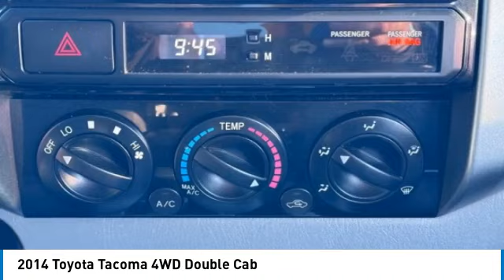2014 Toyota Tacoma 7024A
2014 Toyota Tacoma 4WD Double Cab

Griffins Hub Chrysler Dodge Jeep Ram
5700 South 27th ST.

Complete 100% of your purchase online and we will deliver the vehicle to your home or business. Blue Ribbon Metallic 2014 Toyota Tacoma TRD Off-Road Pkg 4WD, 115V/400W Deck Powerpoint, 16 Alloy Wheels, 16 x 7J+30 Style Steel Wheels, ABS brakes, Bilstein Shocks, Chrome Grille Surround &amp; Rear Bumper, Color-Keyed Front Bumper &amp; Overfenders, Cruise Control, Dual Sunvisors w/Mirrors &amp; Extenders, Electronic Stability Control, Fabric Seat Trim (FJ), Front Fog Lamps, Front Tow Hook, Illuminated entry, Locking Rear Differential, Low tire pressure warning, Metallic Tone Instrument Panel Trim, Off Road Tuned Suspension, Privacy Glass, Remote Keyless Entry System, Sliding Rear Window, Sport Seats, Steering Wheel Audio Controls, Tailgate-Handle Integrated Backup Camera, Traction control, TRD Off-Road Graphics, TRD Off-Road Package, Variable Speed Wipers.brbrClean CARFAX.brbrbrReviews:br* Choice of four-cylinder or V6 power; good four-cylinder fuel economy; many different configurations; standard touchscreen; convenient size; strong resale value. Source: Edmundsbr* If you're in the market for a compact truck your search should begin, and will likely end, with the 2014 Toyota Tacoma. Essentially, it will do most of what the larger trucks will do, and without the bulk, fuel consumption or cost. It deservedly tops the entire segment. Source: KBB.combr* The 2014 Toyota Tacoma is a hugely popular compact pickup beloved by American truck buyers. It's a modern, capable vehicle that delivers on all the expectations and quality demands that people place on their trucks. It has muscular curves and a rugged look, complimented by large bumpers, bulging fenders, and a big grille. Whether it is for work or play, the Tacoma can handle all you throw at it in a more manageable form than a full-size pickup. It is offered in three cab sizes to suit your needs: the Regular Cab that fits up to 3 people, the Access Cab that seats 4, and the Double Cab with its large four doors and spacious interior for 5. Each cab size can be purchased as a Rear-Wheel Drive, or with 4WDemand part-time 4WD that can switch from 2WD to 4WD and back even while the vehicle is in motion. Plus, each drivetrain is available with an automatic or a manual transmission. The exception is the Double Cab 4x2s, which are offered with automatics only. All Regular Cab trims are powered by a 2.7-Liter, 159 Horsepower, 4-Cylinder engine. The Access Cab and Double Cabs add an optional 4